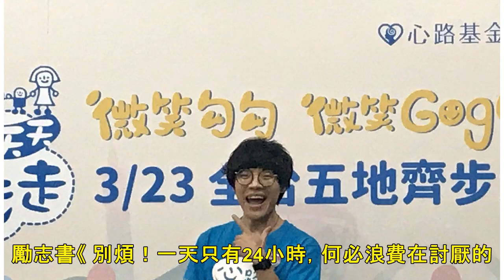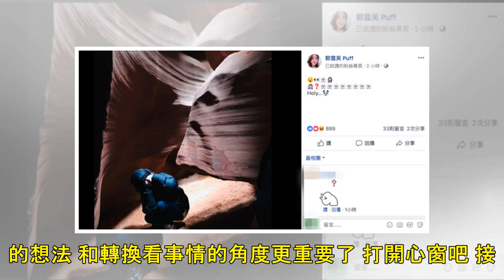被爆假面甜心害慘同門！郭雪芙連發2篇文說話了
記者林奕如／台北報導 茵芙在《麻辣天后傳》爆料同門女星害慘了她，主持人利菁用氣音爆料是郭雪芙，在場的人都聽到，茵芙當下尷尬表示：妳講太大聲了。」新聞曝光後，郭雪芙人在美國度假 連2篇發文表達無奈，茵芙...